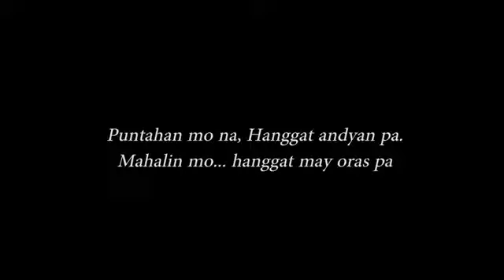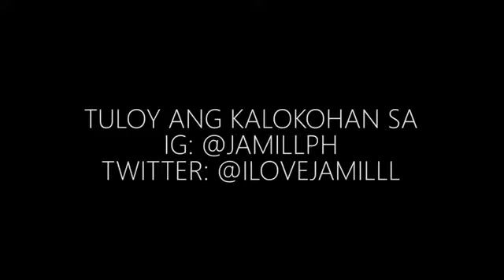The Daneila Mondragon challenge kay JAYZAM(epic)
The Daniela Mondragon challenge kay jayzam (epic)

team mandirigma

jamill photos
jamill vlog
jamill memes
jamill house
jamill prank
jamill net worth
jamill new vlog
jamill song
jamill merch
jamill issue
jamill logo
jamill address
jamill anniversary
jamill anniversary date
jamill ahu
jamill about
jamill and cholo
jamill and jamich
jamill analytics
jamill age 2019
jamilly a mão de deus
jamila a nascut
jamill best love
jamill best love lyrics
jamill background
jamill background music
jamill break up
jamill blog
jamill bikini
jamill birthday
jamill biography
jamill business
jamila b
jamill camille
jamill couple
jamill condo
jamill concert
jamill cover
jamill challenge
jamill countdown
jamill camera
jamill cholo
jamilla c stone md
jamilla c stone
jamilla c
jamill dog
jamill drawing
jamill dream house
jamill dog name
jamill dog spart
jamill daliri
jamill dance
jamill description
jamill dentist
jamill dog breed
d'jamilla
jamille d hamad
d jamille
significado de jamile
jamill earnings
jamill editing app
jamill editor
jamill education
jamill exchange gift
jamill ex jewel
jamill eleven fingers
jamill episode 2
jamill eyelashes
dua e jamila
dua e jamilah
jamill e uma noites
jamilly e xandy
jamilly e so acreditar
jamilly e robson
jamilly e xande
cine e jamila
oq e jamille
jamille e rodrigo
jamill finger
jamill family
jamill full name
jamill frank
jamill facebook
jamill fans
jamill funny vlog
jamill flowers
jamill first ever vlog
jamill girl
jamill graduation
jamill gif
jamill girlfriend
jamill gold play button
jamill give away
jamill girl name
jamill gender swap
jamill goodbye
jamill ghost hunting
jamillette g
jamill hand
jamill height
jamill history
jamill hometown
jamill hot
jamill house design
jamill hugot
jamill hairstyle
jamill hotel
jamilla h
jamill income
jamill intro
jamill images
jamill ice age
jamill introduction
jamill in coron
jamill instagram filter
jamill iphone
jamillefumah i love you ara
jamill i hate pampanga
i love jamill
love jamila
i love jamily
o que significa jamilly
jamill jeep
jamill jeep wrangler
jamill jayzam
jamill jamich
jamill july 2019
jamill jacket
jamill june 2019
jamill jayzam birthday
jamill june 22 2019
jamila j
jamila j woods
jamill kiss
jamill kamay
jamill kamay ni camille
jamill kelly
jamill kalbo
jamill kelly asu
jamill kelly oklahoma state
jamill kilikili
jamill kelly khabib
jamill kelly olympics
jamill live
jamill love story
jamill live sub count
jamill lyrics
jamill latest
jamill lettering
jamill location
jamill lines
jamill music
jamill mustang
jamill money
jamill mini concert
jamill married
jamill mandirigma logo
jamill ml
jamila m jackson
jamila m
m jamila
jamill new song
jamill names
jamill new
jamill new house
jamill net worth 2019
jamill new vlog 2019
jamill new prank
jamill new house location
holomon jamilla n
jamilla_n
jamill omegle
jamill old photos
jamill official twitter
jamill on showtime
jamill official instagram
jamill on kmjs
jamill on youtube
jail outfit
jamill on eat bulaga
o jamila
o que é jamily
o que dizer jamille
o significado nome jamille
o significado do nome jamile
o significa jamille
o que significa jamile
o que jamille
o significado de jamille
jamill pic
jamill profile
jamill pranks 2019
jamill ph
jamill prank cholo
jamill picsart
jamill philippines
jamillia p. ferris
francis p jamilla md
jamila p
jamill quotes
jamill quiz
jamill quitting youtube
jamill jones queens
jamila q and a
q significa jamille
jamill real time
jamill real name
jamill revenue
jamill real age
jamill reddit
jamill ros
jamill reacting to bashers
jamill rambutan
jamill reacting to blackpink
jamill reading harsh comments
jamilla r strand
jamillah_r
jamille r
jamill shop
jamill song lyrics
jamill story
jamill sound effects
jamill sahod
jamill sketch
jamill siblings
jamila s
jamill s
jamills condo
jamill theme song
jamill t shirt
jamill twitter
jamill true name
jamill tiktok
jamill theme song lyrics
jamill trinidad
jamill tv
jamill ticket
jamila t davis
jamila t shirt aritzia
jamila t shirt
jamila t
jamilly.t instagram
cooper jamille t md
jamill utong
jamill update
jamill unboxing
jamil underwear
jamill ugly
jamil usmani
jamill break up prank
jamill condo unit
jamill vlog 2019
jamill vlog latest
jamill vlog intro
jamill vs merffey
jamill vlog july 2019
jamill vlog today
jamill vlog 2018
jamill v
jamill wiki
jamill wedding
jamill website
jamill wrangler
jamill who are they
jamill worth
jamill with cholo
jamill wages
jamill walang tatawa
jamilla x
pakyo x jamill
jamill youtube
jamill youtube salary
jamill youtube fanfest
jamill youtube count
jamill youtube net worth
jamill ytff
jamill youtube age
jamill yt
jamilya
jamill yes eyes
zacusca jamila
jamill 42 000
jamill 100 layers
jamill 11 fingers
jamill 1st vlog
jamill 100 layers of glue
jamill 100 layers of nutella
jamill 100 layers of black mask
jamill 100 layers of lipstick
jamill 11
jamill 100 layers of kilay
jamill 11 daliri
par